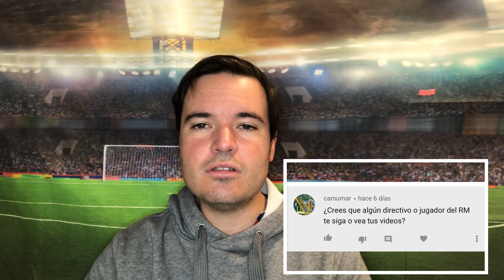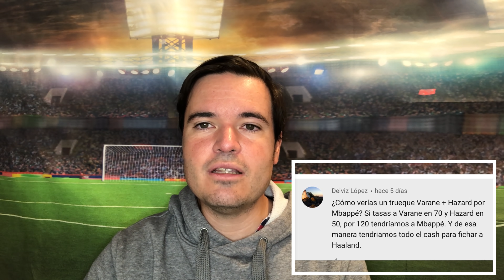🔵 | 【Ｑ＆Ａ】FUTURO DE ZIDANE | VARANE Y HAZARD EN LA OPERACIÓN MBAPPÉ | LA VUELTA DE ØDEGAARD.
✅ Nuevo Q&A en el que trato el futuro de Zidane, la operación Mbappe o la posible vuelta de Odegaard entre otros temas.